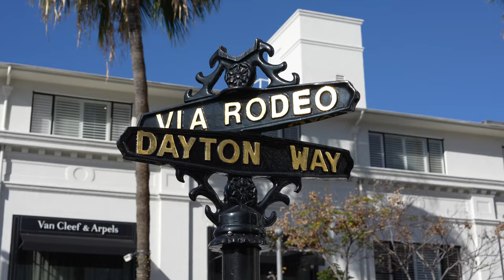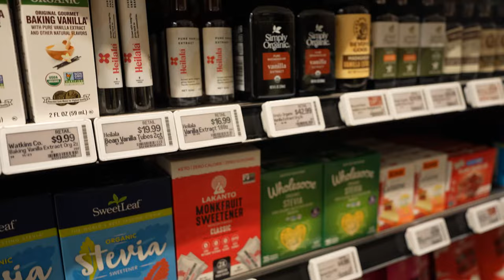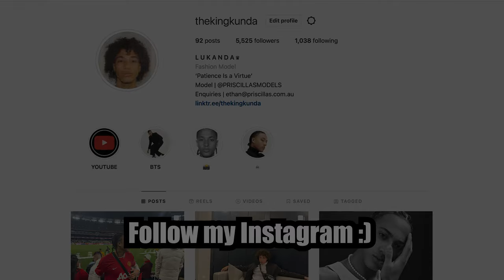What Are People Wearing On 'Rodeo Drive', Los Angeles? + VLOG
What Are People Wearing On 'Rodeo Drive', Los Angeles? Feat One of LA's Top Fashion Designer + VLOG

Headed to one of LA's Fashion Capital 'Rodeo Drive' in Los Angeles, California. Interviewed some interesting people on their fashion sense and checked out what Rodeo has to offer, Let me know what your favourite part of the video is!

'Too Fine' - Campaignforthepublic X Jemouri

PEACE!